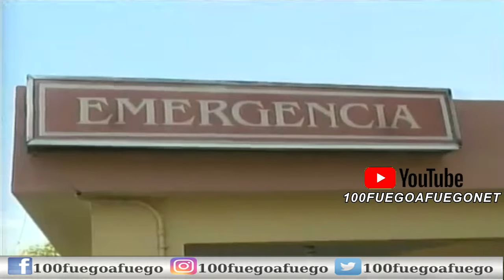Pierde La Vida Y Sus Dos Bebes En Un Parto En Cienfuegos